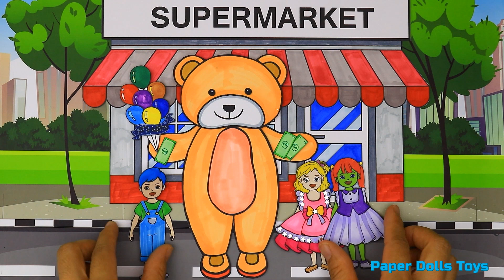[DIY] Paper Dolls Elsa & Zombie Diamond Wedding Anniversary! Beautiful Dresses Handmade Papercrafts